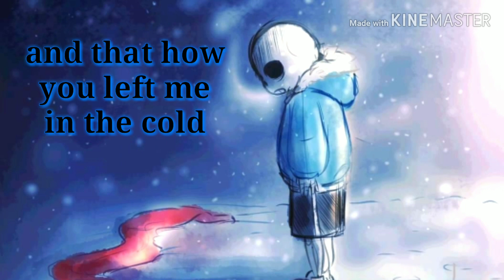[UNDERTALE] Angels could be bad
Audio:not mine
Images:not mine too;-;
Pls don't hate me